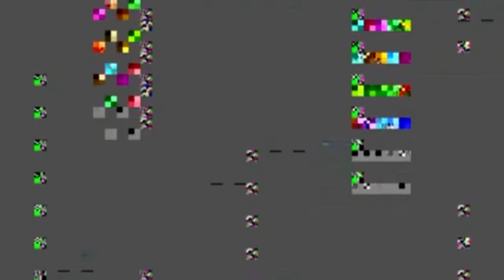METALLICA en Londres, INGLATERRA--23/08/1995-"London Astoria 2"-FULL SHOW-(Debut 2x4 & Devils Dance)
Show de 1995 en Londres, Inglaterra. Fue el debut en vivo de los temas "2x4" y "Devils Dance"

Banda: METALLICA
Lugar: Londres, Inglaterra, REINO UNIDO
Fecha: 23 de Agosto de 1995
Estadio: London Astoria 2
TOUR: Escape From The Studio 95`

SETLIST

0:00:00 Breadfan
0:04:14 Master of Puppets (Short Version)
0:08:13 Wherever I May Roam
0:15:49 The God That Failed
0:21:49 Fade to Black
0:30:07 2 x 4 (Live Debut-DEBUT EN VIVO)
0:36:50 Kill/Ride Medley (Includes excerpts of "Ride the Lightning", "No Remorse", "Hit the Lights", "The Four Horsemen", "Phantom Lord" and "Fight Fire With Fire")
0:49:36 For Whom the Bell Tolls
0:55:00 Devil's Dance (Live Debut--DEBUT EN VIVO)
1:02:29 Creeping Death
1:11:33 Welcome Home (Sanitarium)
1:18:16 Harvester of Sorrow
1:24:45 Guitar Solo (KIRK HAMMETT)
1:26:02 Nothing Else Matters
1:32:25 Sad But True
1:38:15 One
Encore I
1:49:50 Last Caress
1:51:16 Seek and Destroy
Encore II
2:05:25 Enter Sandman
2:12:18 So What

OTRAS BANDAS QUE ACTUARON ESA NOCHE
Corrosion of Conformity